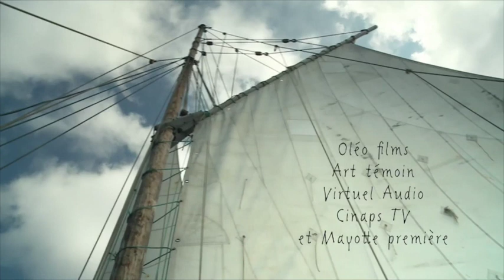NAWAL ET LES FEMMES DE LA LUNE TEASER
TEASER DU DOCUMENTAIRE "NAWAL ET LES FEMMES DE LA LUNE" REALISE PAR ERIC MUNCH ET FRANCOIS KOTLARSKY. DIFFUSION SUR MAYOTTE 1ERE LE VENDREDI 1ER MAI.